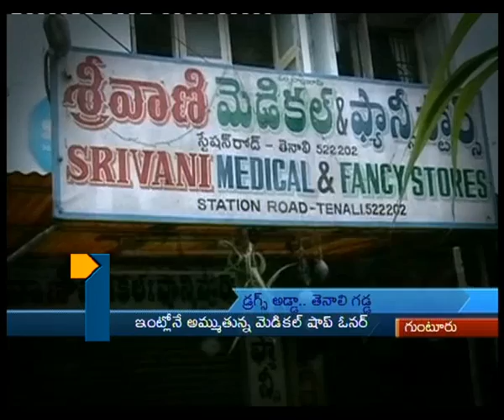Tv1_1-30pm News_190313_Part1